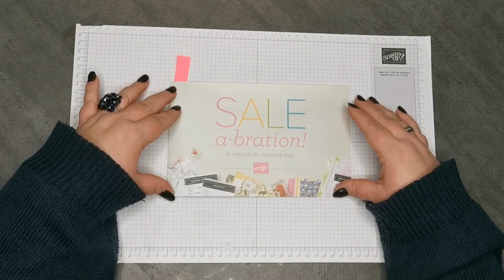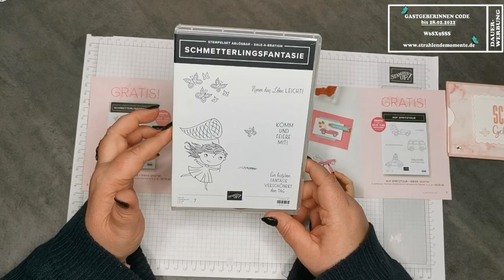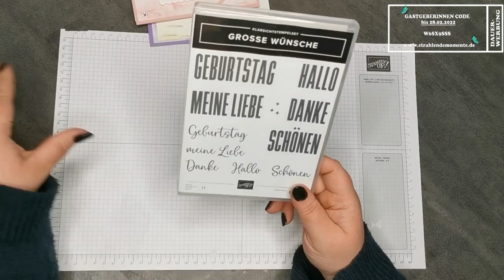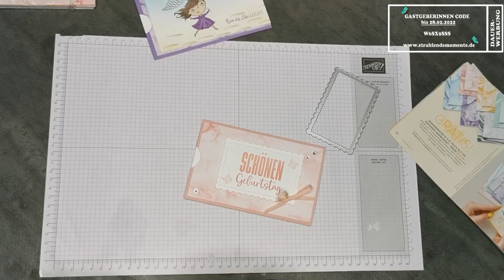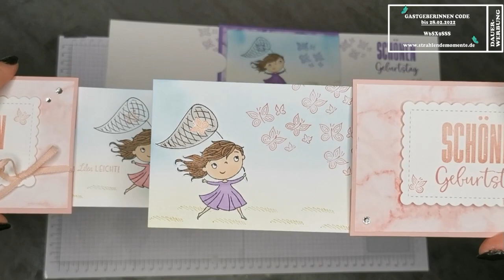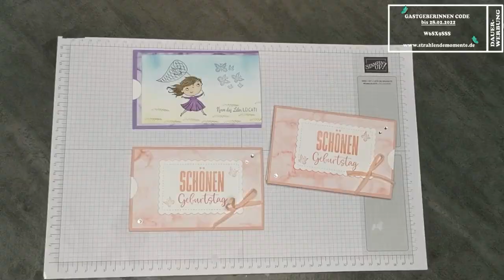*Tutorial* Sale a bration *MINISERIE* Teil II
heute geht es weiter mit der der "Sale a bration Miniserie". Es wird um die Double Slider Card in Kombination mit dem Stempelset "Schmetterlingsfantasie" (SAB Broschüre auf S. 6) gehen und ich wünsche dir schon jetzt viel Spaß beim Zuschauen.

Die im Video gezeigten Stampin´ Up! Produkte können gerne über mich bestellt werden. Da dies jedoch je nach Katalog und Aktion gesonderte Verfügbarkeiten und Preise beinhaltet, bitte ich schon jetzt um Verständnis, wenn das gewünschte Produkt nicht mehr verfügbar ist.

Ich wünsche euch schon jetzt viel Spaß beim Nachbasteln und verschenken.

Zusätzlich findest du hier die Verlinkung für weitere oft genutzte Artikel die jedoch nicht - oder nicht mehr bei Stampin´ UP! erhältlich sind (Affilate Links):

- Schutzhüllen für DSP/Farbkarton 12x12 Inch
- Schutzhüllen für DSP/Farbkarton 6x6 Inch
- Magnetplatte für die Bigshot
- Ersatz Kunststoff Schneideplatten Sizixx
- Envelope Punch Board
- Gift Bag Punch
- Magnete 8x1mm (nicht selbstklebend)

Affilate Links: Als Amazon-Partner verdiene ich an qualifizierten Verkäufen - jedoch entstehen dir dadurch keine Mehrkosten.

Musik ist Gemafrei von Frametraxx mit dem Titel "Dancing in Detroit"